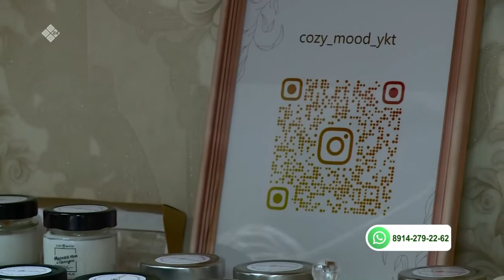«Саха сатаабата суох» (30.11.21)